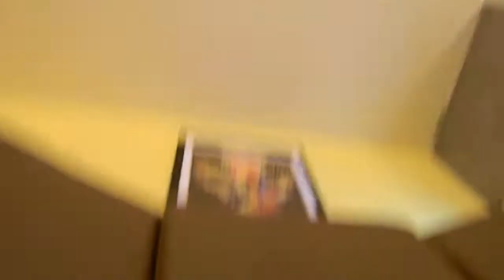chillen on 10$ scopes bass